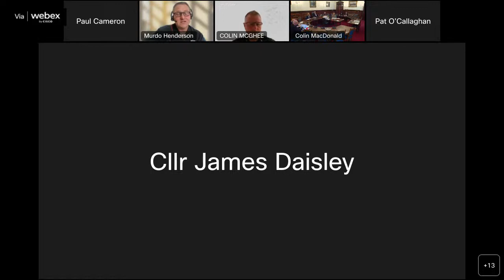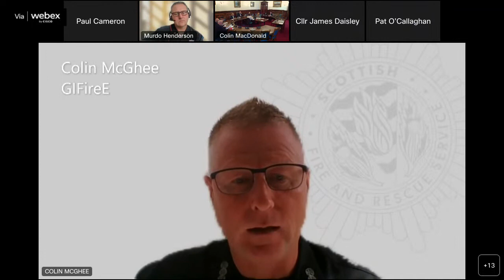Special Local Police & Fire Scrutiny Committee Wednesday 21st September 2022 at 10am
A meeting of the Local Police & Fire Scrutiny Panel will be held on Wednesday 21st September 2022 at 10am.

Please note that there may be items on the Agenda not for publication by virtue of paragraphs 6 & 9 of Part I of Schedule 7(A) of the Local Government (Scotland) Act 1973 - These items will be heard in a private session of the Committee and will not be live streamed.